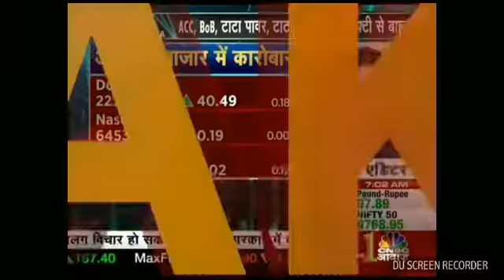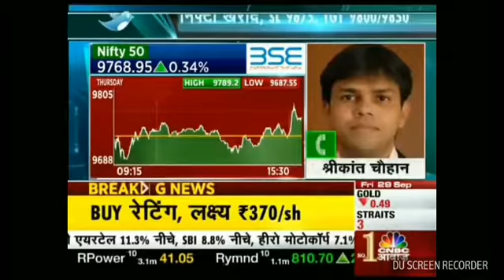Intraday Trade Set up for Nifty and BankNifty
Are you a Beginner in Stock Market and afraid of losing your hard earned Money? Can you rely on your friends, family members or so-called Stock Gurus for Stock Investment? Stock Investment is not a child's play. To be a successful stock investor you have to follow certain rules. So don’t worry I bring for you the top trading pics by CNBC Awaaz and Tops Experts. They will tell you how nifty and bank nifty to be traded intraday.

In this video CNBC and some other experts have explained all the strategy that beginners would like to know about trading in the stock market with the aim of earning some quick money or by investing for a longer period.

90% of traders lose money, So how to be in the top 10%? Francis Hunt a technical analysis trader and coach comments. What are the bad habits to avoid? What are some trading mistakes to avoid? Is trading forex, indices and commodities a giant casino? Decide on a strategy that looks after all elements of money management. You've got to manage losses and you need to have a system that will make more money than it loses. Patterns are probably the most important technical analysis tool for me.

Some good trader takes Good profit at home daily by their Smart Trading at NSE tricks and Strategies  Daily Profit by Smart Trader of NSE tricks and Strategies NIFTY intraday trading techniques. nifty intra day techniques, intraday trading strategy, gain money in stock market, earn money in stock market, intraday trading tips, RSI intraday technique, Stock market trend analysis, Stock market, Best stock tips, intraday stock recommendations, Best strategy intraday, intraday trading, intraday trading tips for tomorrow,  indian stock market NIFTY intraday trading technique.